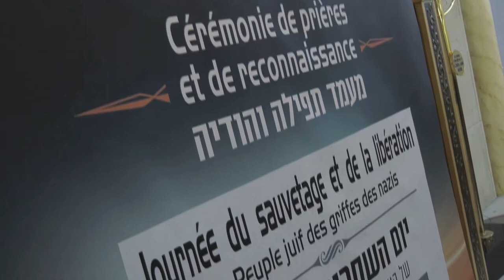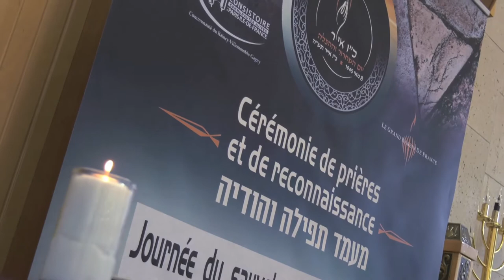72ème anniversaire du sauvetage et de la libération des juifs d'Europe au Raincy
Clip de la cérémonie du 72ème anniversaire du sauvetage et de la libération des juifs d'Europe au Raincy avec la participation exceptionnelle du grand rabbin de France Haïm Korsia, du maire du Raincy Jean-Michel Genestier, de la député Elisabeth Pochon, du Conseiller Regional et maire de Coubron Ludovic Toro , du maire de Villemomble Patrice Calméjane, du Grand Rabbin Claude Brahami, ancien rabbin du Raincy, de Prosper Abenaim, rabbin de la Courneuve du Dr Elie Buzyn, déporté à Auschwitz et Buchewald, père de notre ministre de la santé Agnès Buzyn des porte drapeaux de la Fnaca et des Jeunes porte drapeaux ainsi que de nombreux fidèles de la communauté du Raincy Villemomble et Gagny.